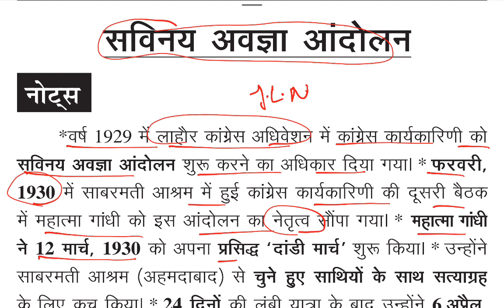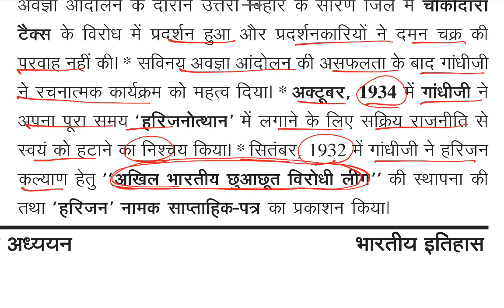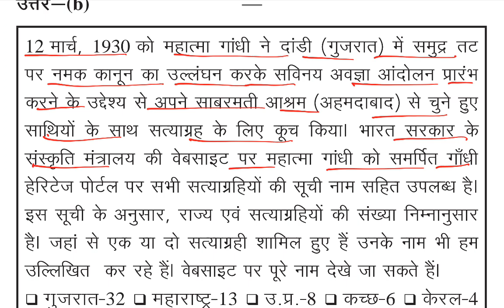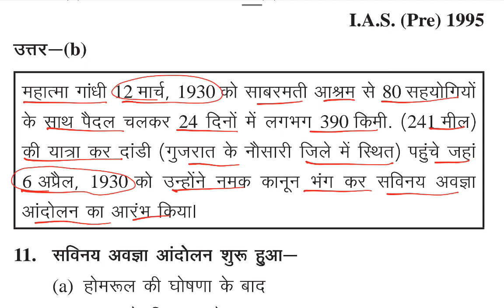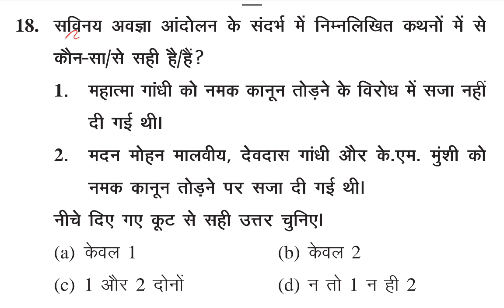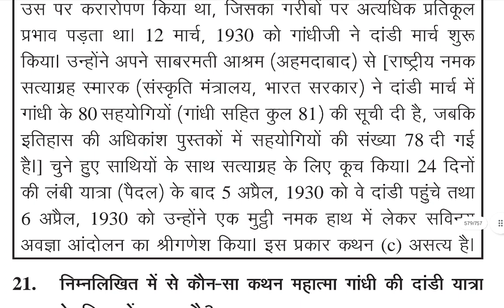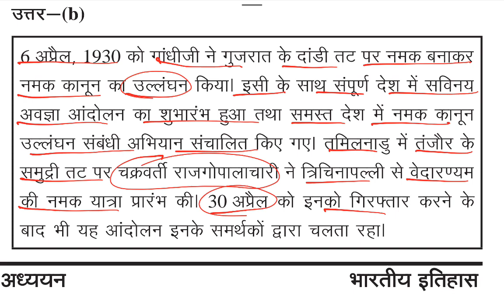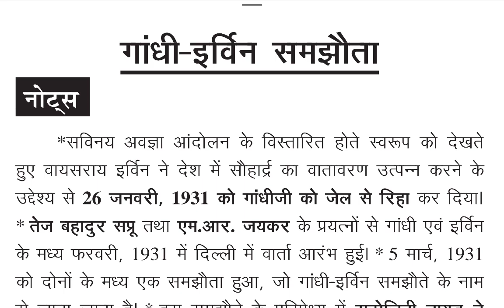L-30 घटनाचक्र पूर्वावलोकन 2022 || Ghatnachakra Modern History || UPPCS Pre 2023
घटनाचक्र पूर्वावलोकन 2023 || Ghatna Chakra 2023 || Ghatna Chakra Modern History || UPPCS Pre 2023